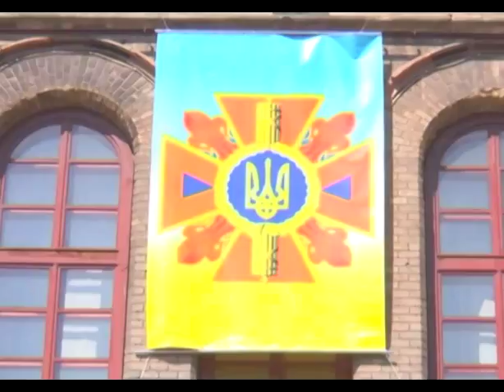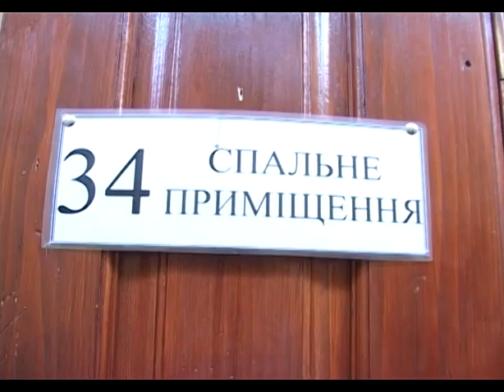Львівський державний університет безпеки життєдіяльності (ЛДУ БЖД) Вступ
Art studio  Video Foto Весільне відео
весільне фото та відео рівненська область м.Костопіль
замовити весільне відео.Творча відео студія.0971821719